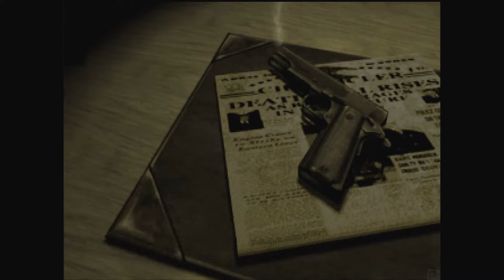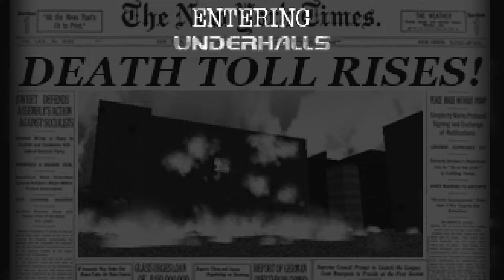Omertá- An Offer You Can't Refuse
If you don't like the content I upload, I DON'T CARE. I make what I enjoy making and what I feel like making. The reason my videos aren't so high-quality is that I don't see YouTube as a career; I see it as a hobby. If you don't like the videos I put out, you can kick rocks.

Intro/Outro Music:
Neffex- It's Just Not Fair

🎮My PC, Antaeus🎮
🎮VR Headset: HTC Vive Cosmos Elite
🎮Case: be quiet! Pure Base 500 FX with 6 Pure Wings PWM RGB Fans
🎮Motherboard: GIGABYTE B650 AORUS Elite AX
🎮CPU: AMD Ryzen 7 7700X
🎮CPU Cooler: Deepcool Zero Dark AK620
🎮GPU: GIGABYTE RTX 4070 Eagle OC 12G
🎮Storage: OS- WD_BLACK SN850X 2TB M.2 / Games- x2 TEAMGROUP QX 4TB SATA SSDs
🎮RAM: G.Skill Trident Z5 Neo RGB 6000 MHz (64 GB)
🎮PSU: Corsair RM1000x 80-Plus Gold Modular PSU
🎮Keyboard: SteelSeries Apex 7
🎮Mouse: SteelSeries Rival 600
🎮Monitors: Lenovo C32Q-20 31.5" IPS QHD (main) and BenQ RL2455HM 24" LED (2nd)
🎮Speakers: Logitech Z333 Stereo Speakers
🎮Headset: EPOS Sennheiser GSP 300